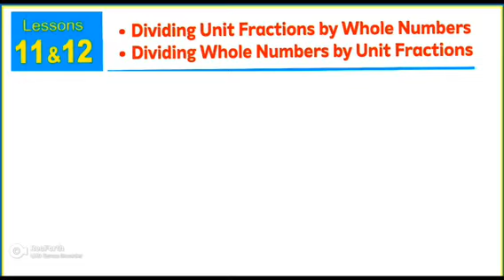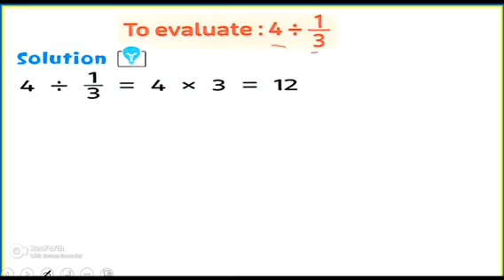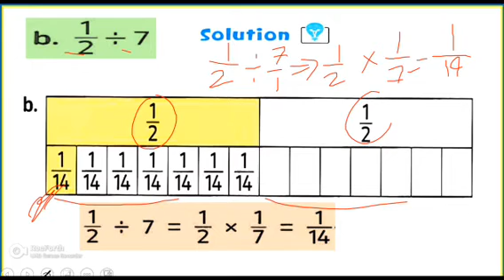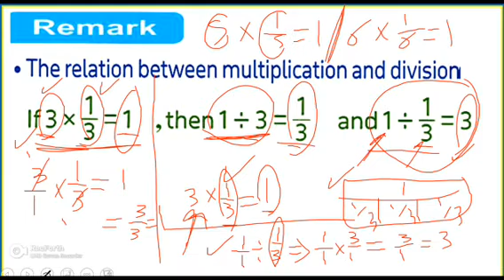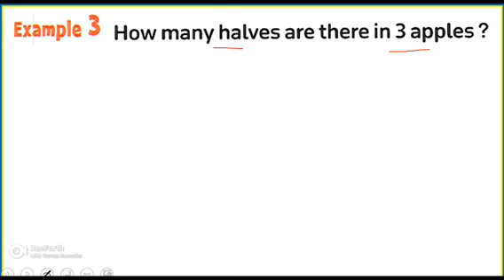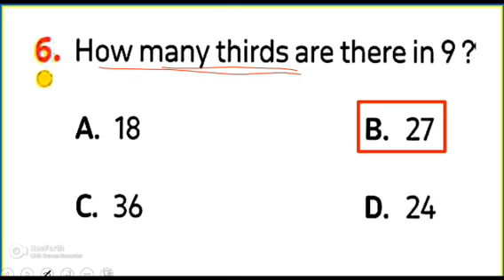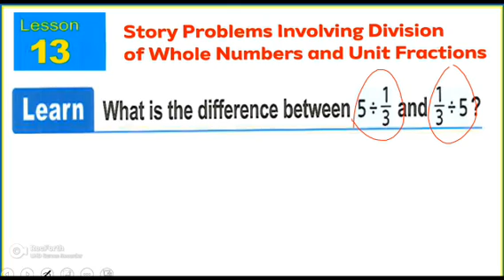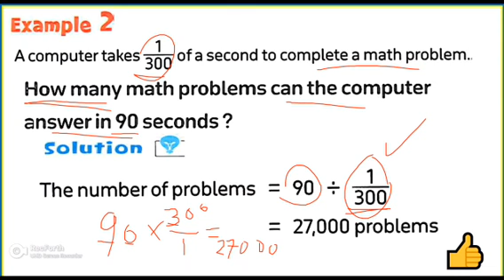Math - Grade 5- Second Term - unit 9 - concept 2-lessons 11&12-13 -ماث خامسة - Dividing Fractions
Math - Grade 5- Second Term - unit 9 - concept 2-lessons 11&12-13 -ماث خامسة - Dividing Fractions - Dividing Whole Numbers and Unit Fractions -Dividung Unit Fractions by Whole Numbers- Dividing Whole Numbers by Unit Fractions - Story Problems Involving Division of Whole Numbers and Unit Fractions - الصف الخامس الابتدائي - المنهج الجديد - الترم الثاني -
فيديو المراجعة علي fractions - units 7,8,9
رابط الفيديو